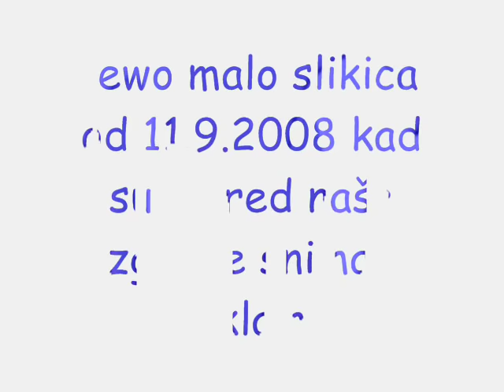MUSTAFA NADAREVIC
gjgjg